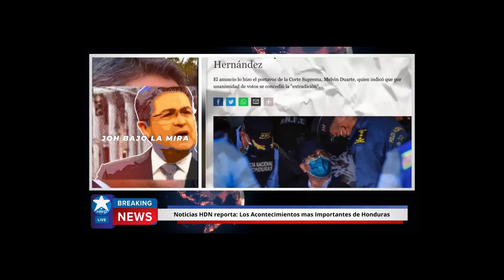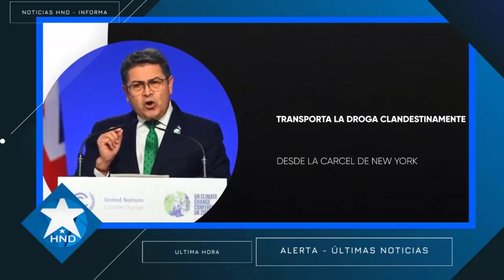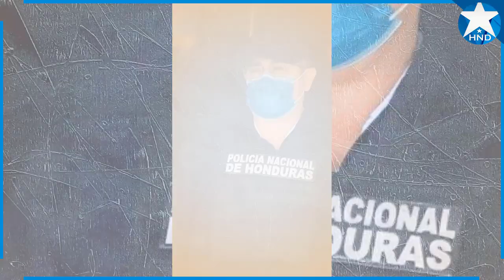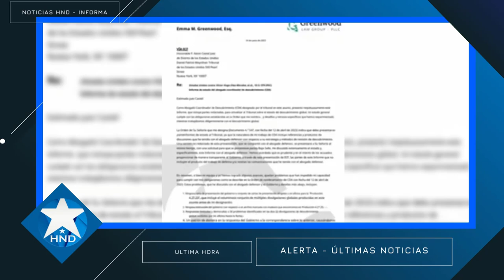Noticias Honduras 26 de julio 2023, Ultimas Noticias Honduras 26 de julio 2023, HONDURAS HOY